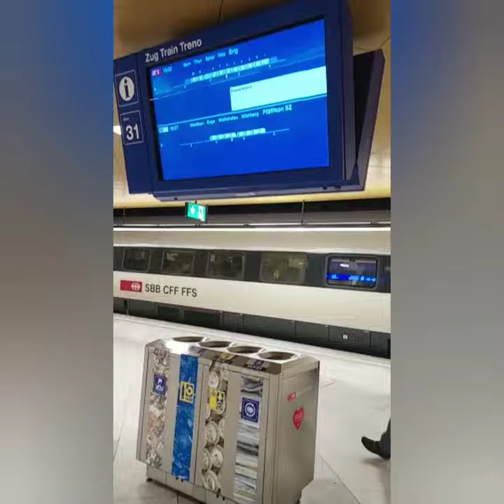Vlog.5: Zürich HB Railway Station, Zürich SWITZERLAND.